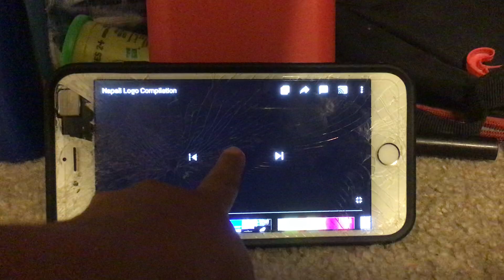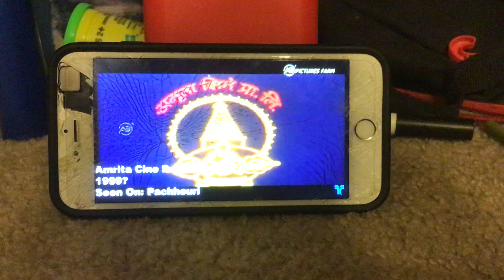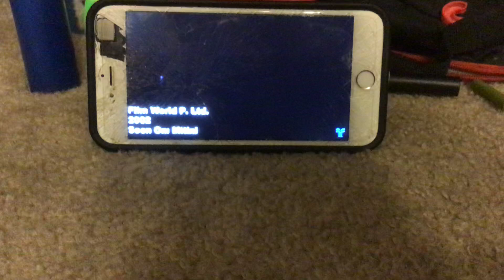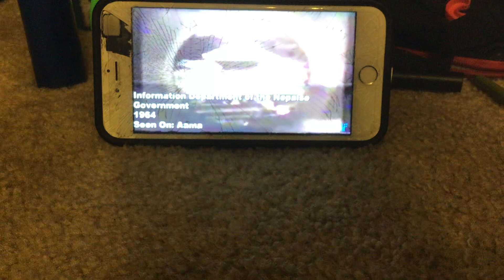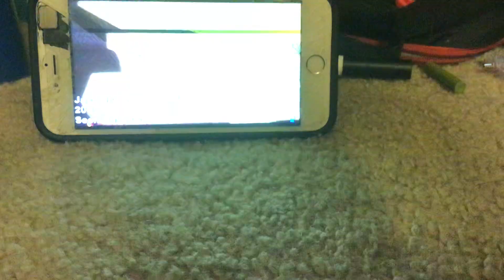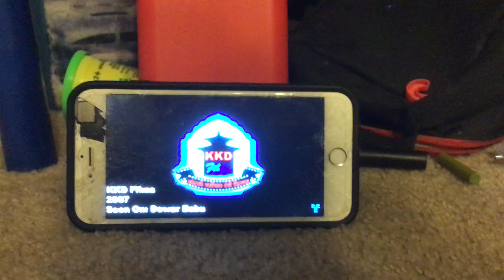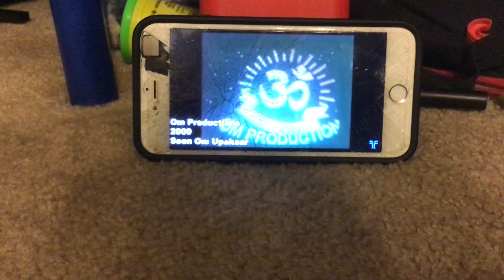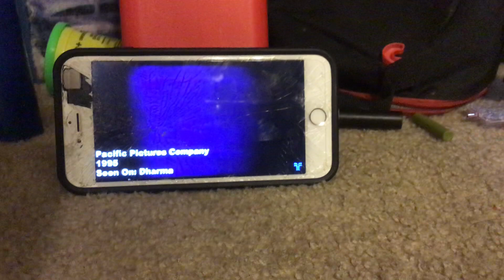S1-E12 Part 1 | The Nevada Series | Nepal Logos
WARNING: IF YOU HAVE EPILEPSY THEN DO NOT WATCH THIS OR HIDE UNDER YOUR BLANKET